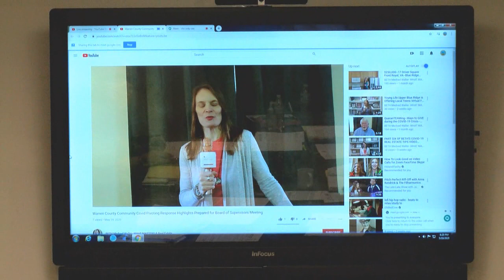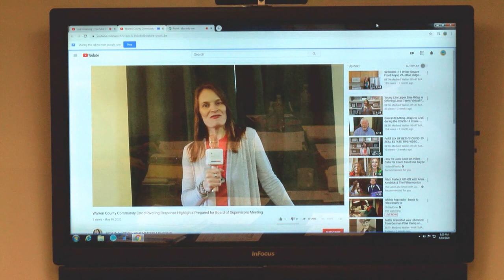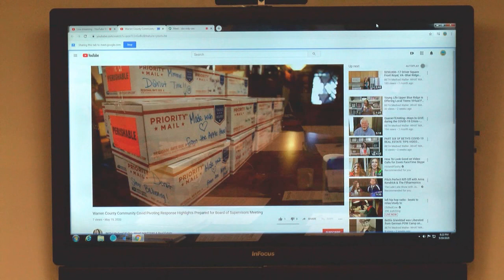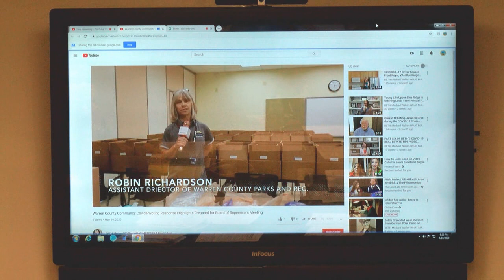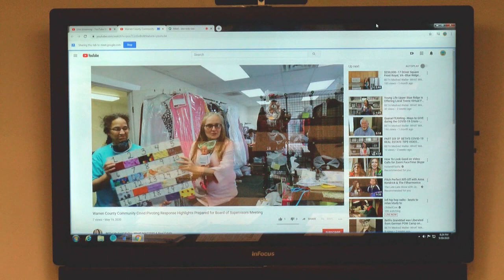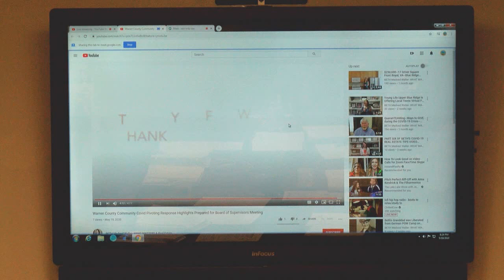Warren County Board of Supervisors Work Session - May 19, 2020